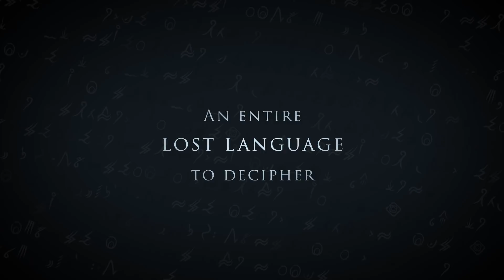Heaven’s Vault – Announcement Trailer | PS4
Uncover a forgotten past in this narrative archaeological science-fiction adventure game from the creators of 80 Days. Translate ancient inscriptions and sail the rivers of space, in an open-world mystery where every decision you take has consequences, and where every character will remember what you do.